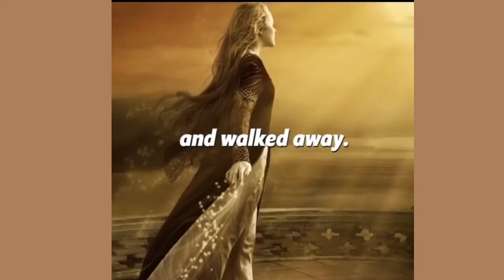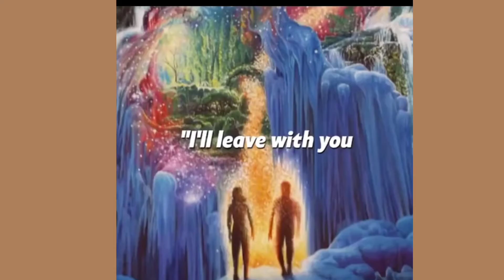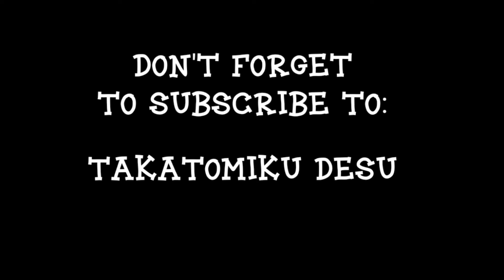The Story of the KING with Four Wives(Inspirational story)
The moral of this story is that WE ALL HAVE FOUR WIVES..

Our fourth wife is our body, we like to decorate it with nice jewellery, nice clothing but at the end it can’t follow us to the afterlife.
The Third wife represents our possessions, we spend so much time trying to gather possessions but in the end they cannot follow us to the afterlife and it will be given to other people just like the third wife said she’s going to remarry.

The second wife is our friends and family. We trust them they’re always there for us in times of need, but the farthest they can go with us is to our funeral and send us off

The first wife represents our soul, we usually neglect taking care of our soul but that is the thing that will follow us to the afterlife.